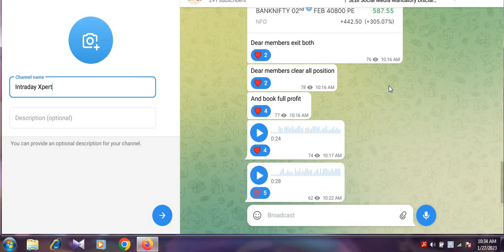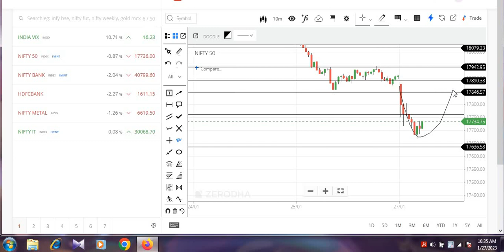TELEGRAM MEMBERS ENJOYED HANDSOME PROFIT TODAY || AJ V BALLE BALLE HO GAYA || INTRADAY XPERT